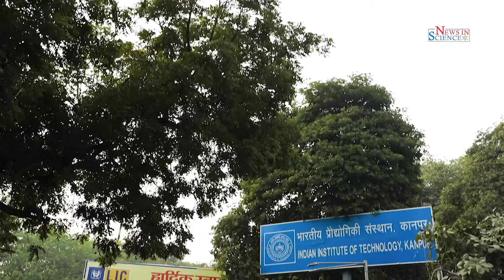Self-sustained mechanism for checking water quality of rivers